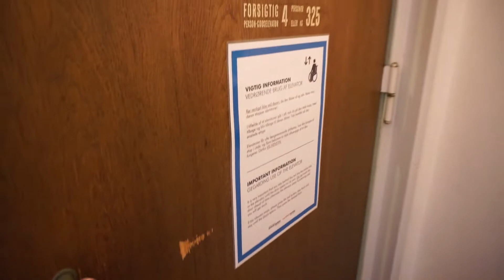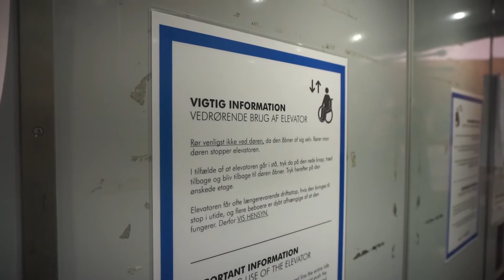1961 Thomas B. Thrige traction elevator (mod by OTIS) @ Åbenrå 20, Copenhagen, Denmark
Information
 • Åbenrå 20, Copenhagen, Denmark
 • Thomas B. Thrige
 • Year 1961
 • Serial 6067
 • Modernized by OTIS
 • Traction
 • 4 persons or 325 kg
 • 6 stops (basement is locked off)